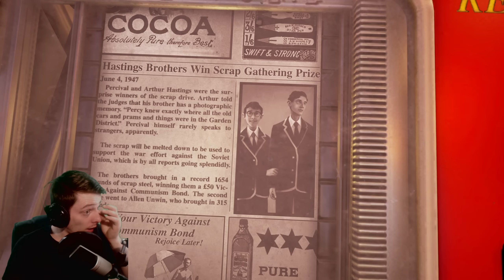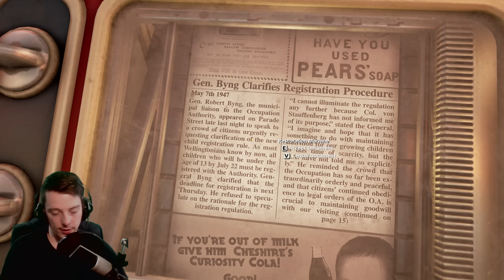We Happy Few #001 - Da muss man mal die bittere Pille schlucken! ➥ Let’s Play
Diablo 3 - Alle Informationen rund um die neue Klasse, den Totenbeschwörer [inkl. Deutschen Trailer]

➥ ➥ Kraxell unterstützen ➥ ➥

➥ Du willst mich unterstützten? Schalte einfach Adblock auf meinen Kanal aus :)

➥ Meine Hardware:

➥ Netzteil: be quiet! Pure Power L8 CM ➥
➥ Betriebssystem: Windows 10 (64bit) ➥